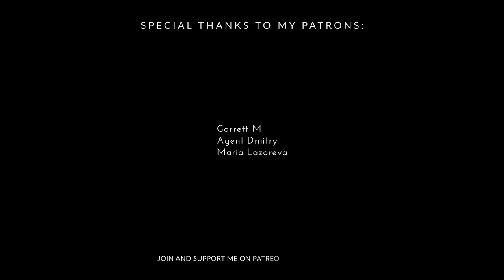[PC] Unreal Tournament - Lock (remix)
Hi guys!
Another UT remix for Your attention!

Quite unusual for my taste, but really great original tune redone with a touch of my vision ^_^

Have fun!
p.s. Only one original sample used this time ;-)

Unreal Tournament and its soundtrack are property of Epic Games, Inc.